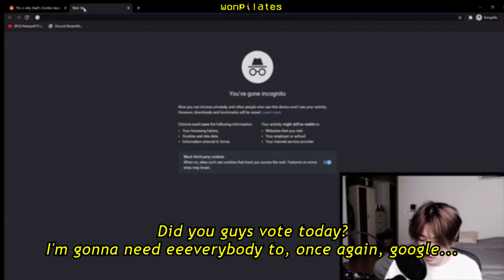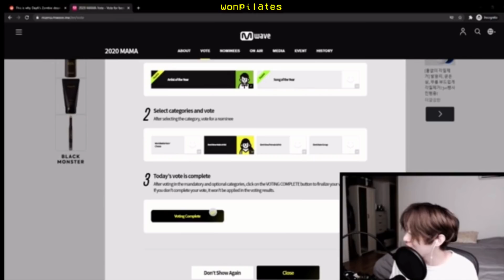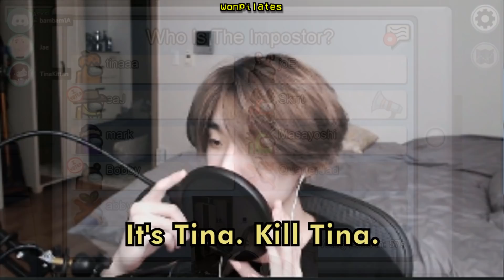Among Us with DAY6 Jae, GOT7 Mark and Bambam (ft. QuarterJade, Masayoshi and friends!) | Part 2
DAY6 is nominated for the following awards:
- Best Band Performance
- Song Of The Year
- Worldwide Fans' Choice

GOT7 is nominated for the following awards:
- Best Male Group
- Artist of the Year
- Worldwide Fans' Choice

2. Login to all of your social media accounts.
3. Vote for GOT7 and DAY6 every single day until 5 December 2020.

(My Twitter account is suspended so you can check out my cc below.)

BG Music